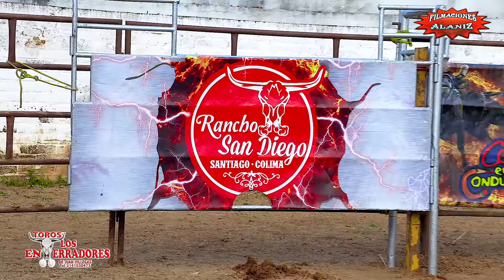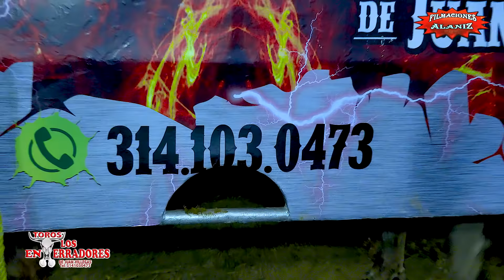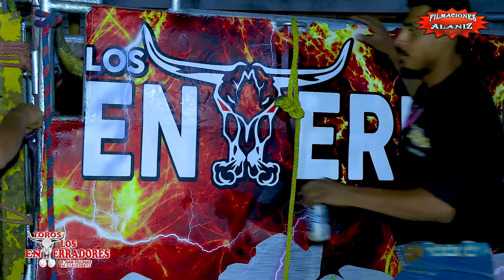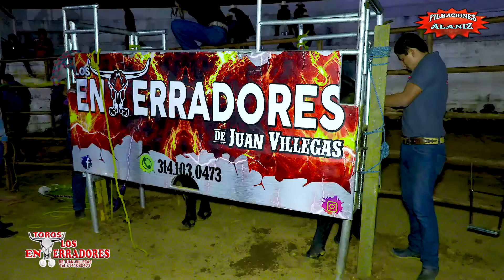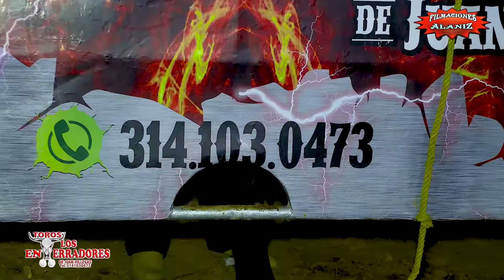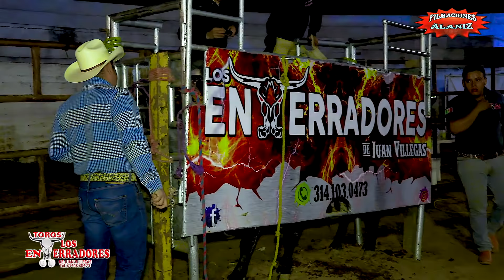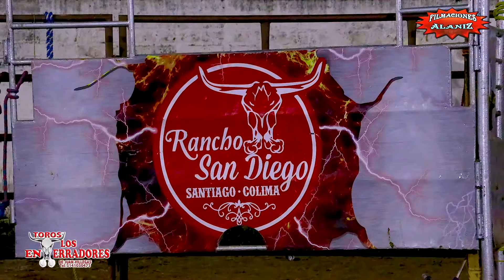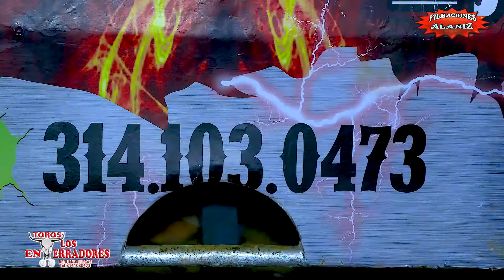¡¡CHOQUE DE POTENCIAS!! JINETES VS LOS ENTERRADORES DE JUAN VILLEGAS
¡¡CHOQUE DE POTENCIAS!! JINETES VS LOS ENTERRADORES DE JUAN VILLEGAS ENFRENTADO A LAS PATAS PESADAS DE SELECCIÓN NAYARITA

Cero en conducta   Pequeño Guerrero de Nayarit
Habanero     Maldita Jr de Oaxaca
Día de Muertos   Chaparro de Nayarit
Cimarrón   Mañas de Nayarit
Comalteco  Cuate Villa de Nayarit
Puños de Cobre  Metro de Jalisco
Revolución Mexicana  Menique de Nayarit
Caramelo  Porra de Villa
Buscapiés  Helecho de Nayarit
Mente Criminal  Killo de Jalisco